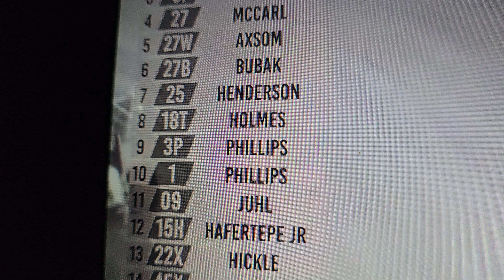Knoxville 410 A Main with @TannerHolmes 7/13/2024